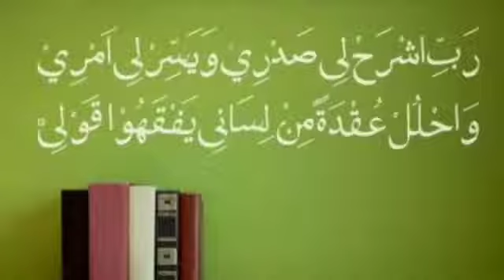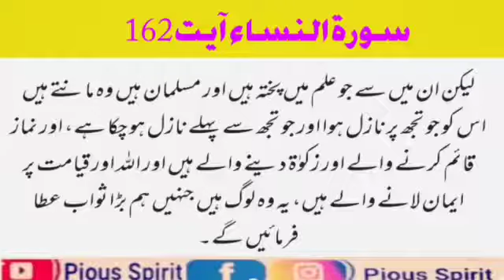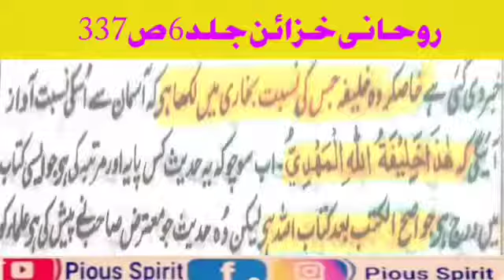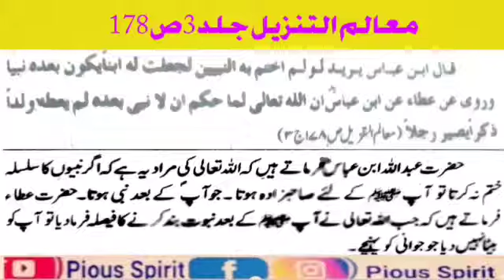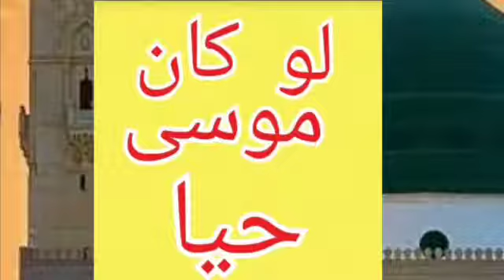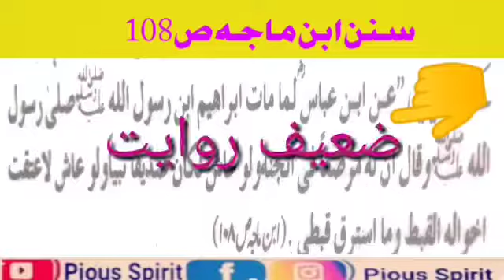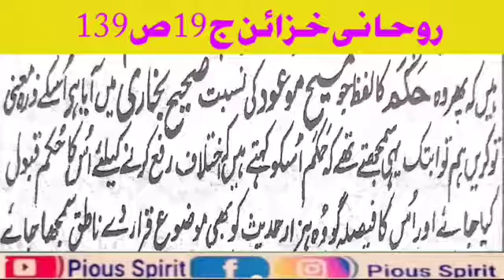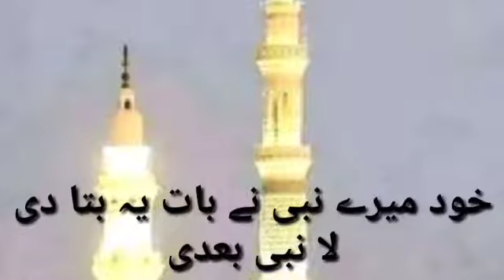Qadyani Jammat Ka Hadith Pe Dajjal